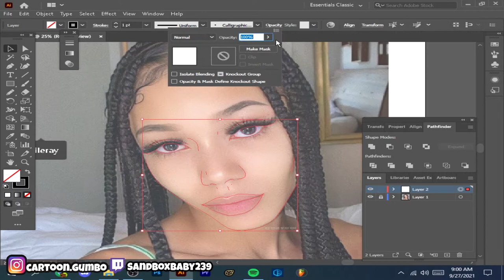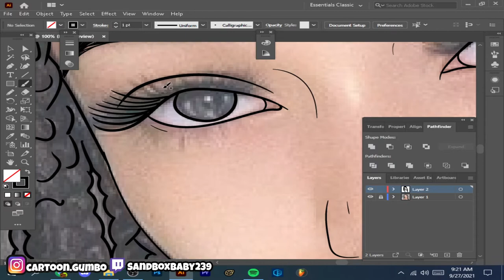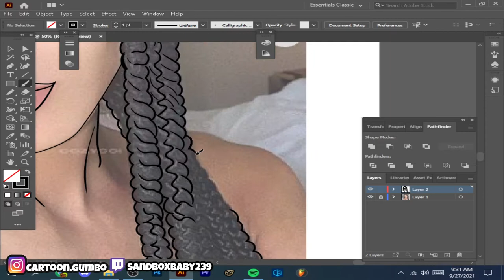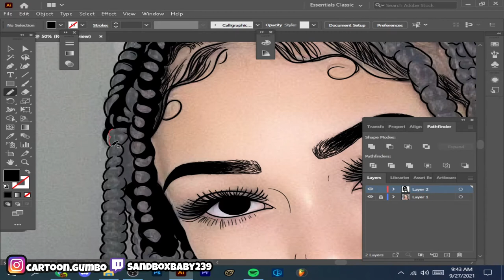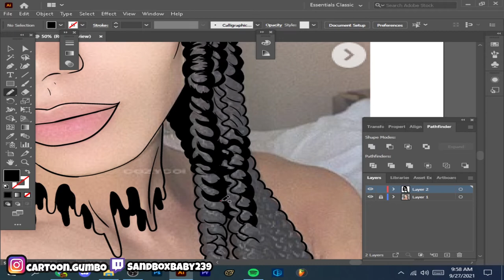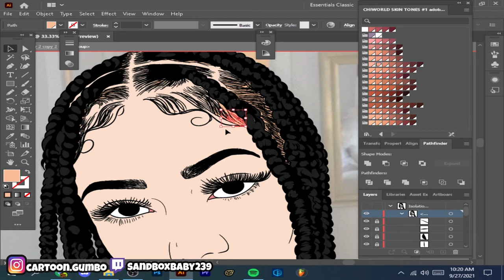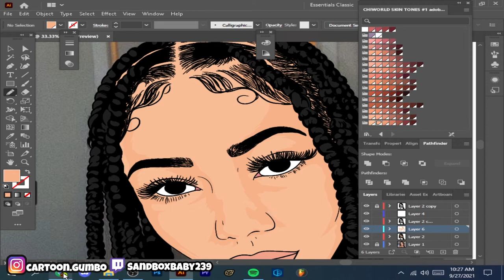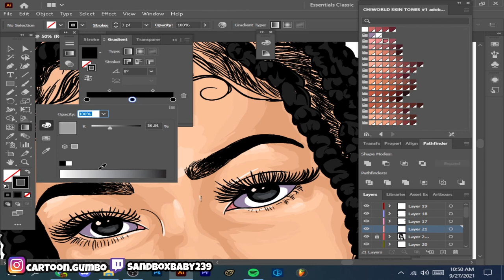Cartoon Speedart | For @coileray | Adobe Illustrator